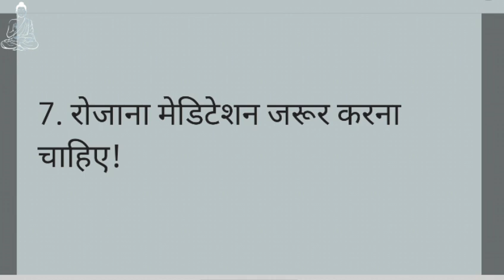ये 7 वचन सीख लो फिर किसी से डरने की जरूरत नहीं!